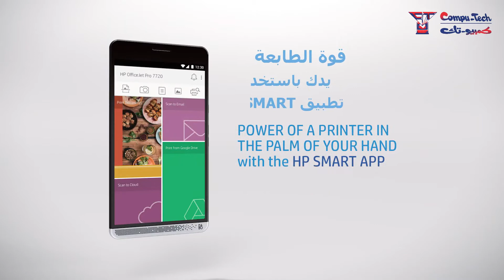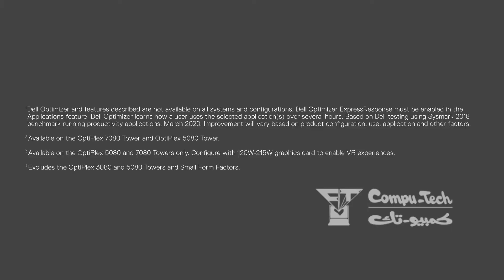COMPU-TEHC Introduces New Printers & Desktops